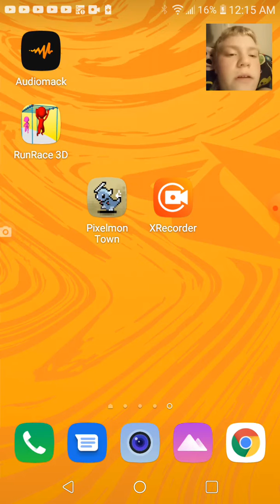Ep 1 Pokemon